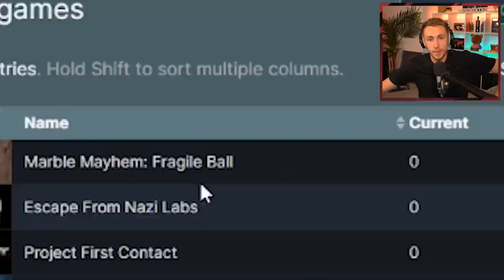I PLAYED GAMES NOBODY PLAYS…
Would you like to see more games like these?

Simon/Miniminter/mm7games